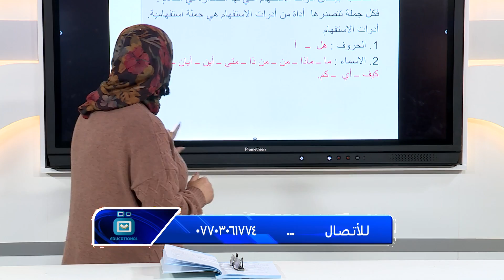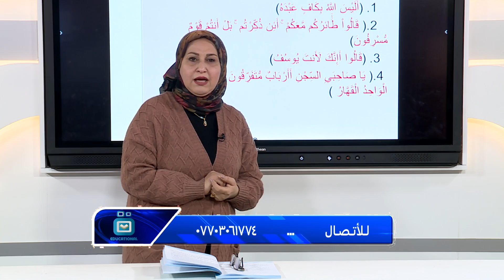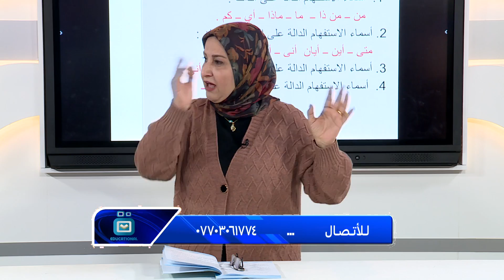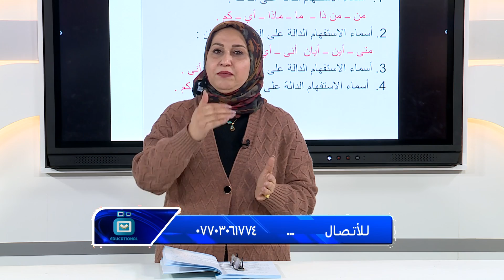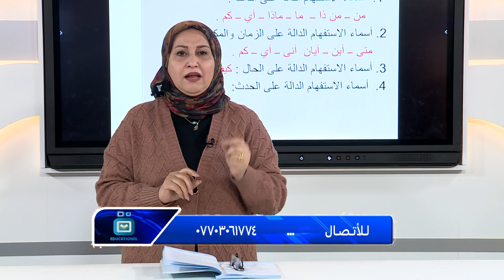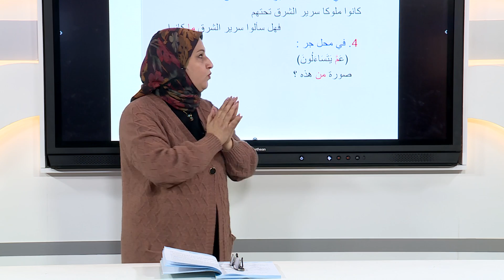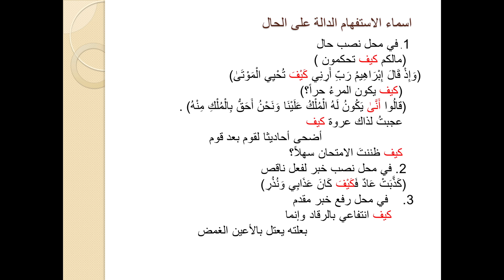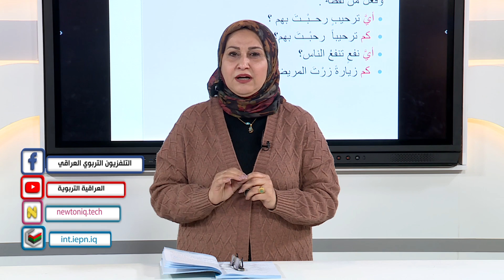اللغة العربية - السادس الاعدادي - اسلوب الاستفهام